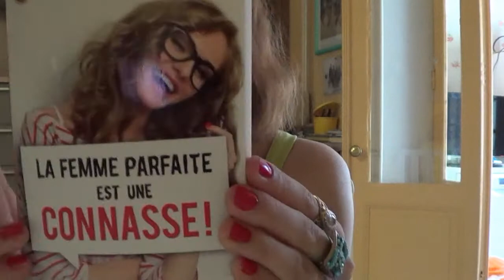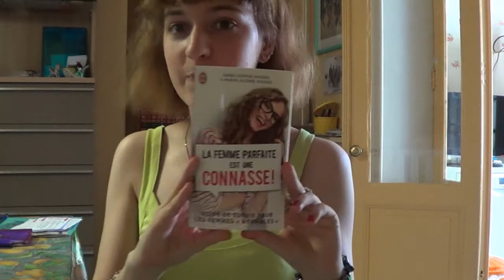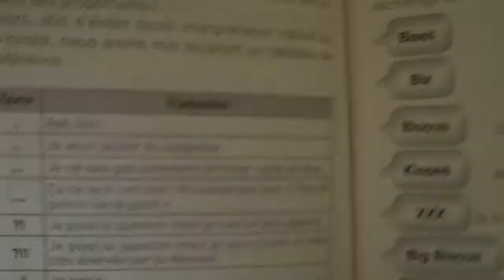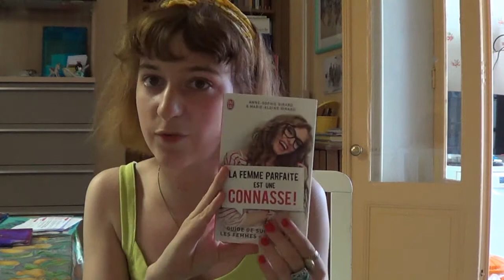[ Revue Livresque] La femme parfaite est une connasse !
Regardez avec Monsieur HD il est génial ! Voici une petite revue sur ce fabuleux bouquin ! Le lien de la vidéo de Madmoizelle